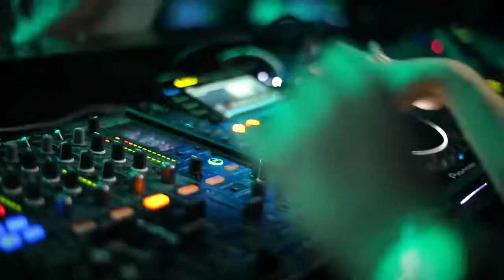Katty Q. @ Icon Bar (Moscow)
After-Movie from ICON (Moscow, Russia)
Track : Rave Radio - Turn Me Out (Jordan Margo Remix)